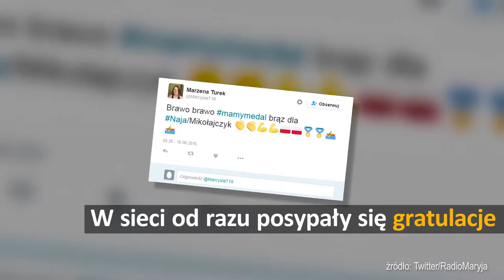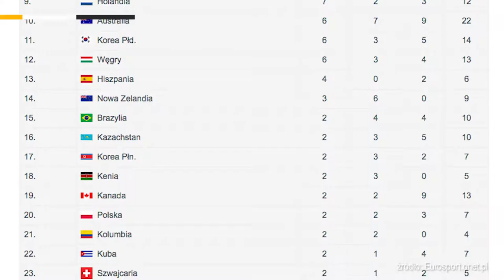Sukces polskich kajakarek - kolejne medale w Rio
To był dobry dzień dla naszych kajakarek. Najpierw Beata Mikołajczyk i Karolina Naja wywalczyły brąz, powtarzając sukces z Londynu, gdzie również zajęły trzecie miejsce. Później Marta Walczykiewicz wywalczyła srebro w kategorii K1 200 m. Dzięki naszym zawodniczkom Polska jest już na 20. miejscu w klasyfikacji medalowej.